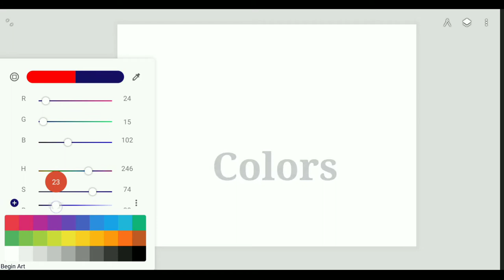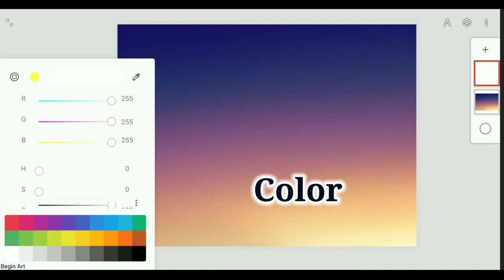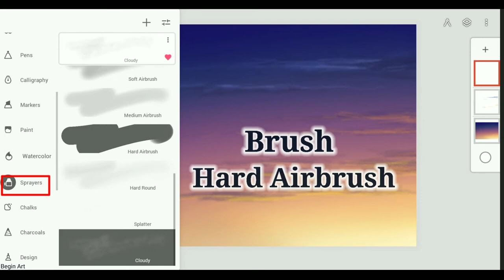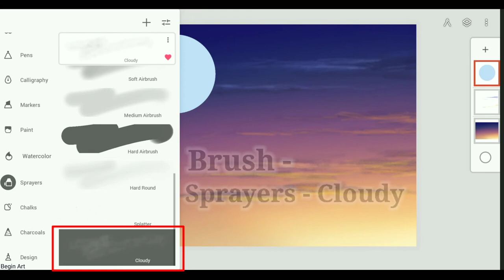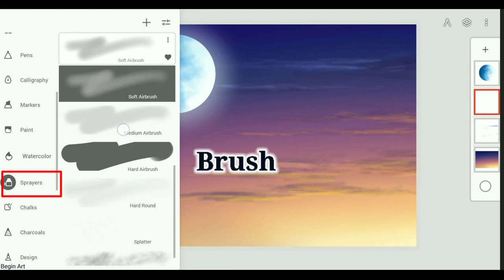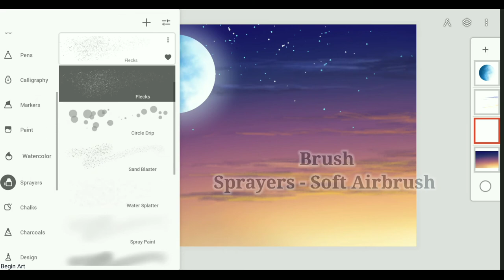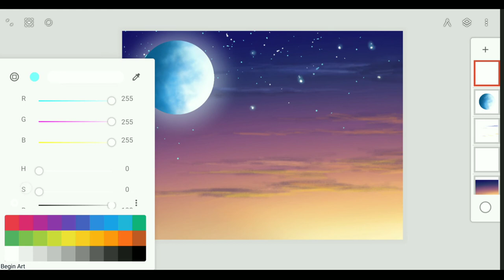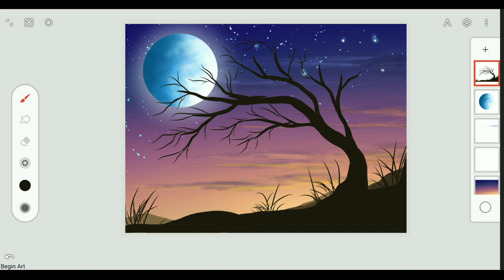Infinite Painter (Tools and techniques) | Digital Art For Beginners | On Android Phone / iOS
In this video I'm showing you How to make Digital Art step by step on phone using Infinite Painter App Tools and techniques esay way , you can still do it With Finger (no stylus pen required)
Infinite Painter tools and Brushes, Infinite Painter free Brush download,
infinite Painter custom brush,

Hello Frnd ,

If you use this Tutorial to create something Plz Tag me in it on insta I'd love to see what you are creating :)

ibispaintx vs infinite Painter vs procreate,